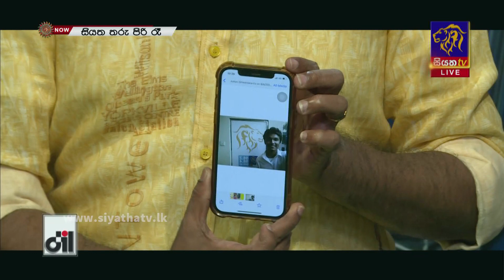පේරාදෙණිය ස්ටේෂන් එකෙන් සංගීත් ප්‍රභු ඇරඹූ ගමන